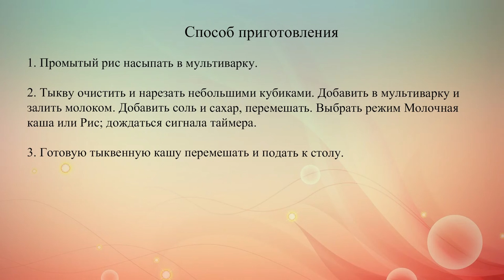Рисовая каша с тыквой в мультиварке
Тыквенная каша – лучший завтрак для осени. Мы расскажем, как приготовить кашу с тыквой и рисом в мультиварке.